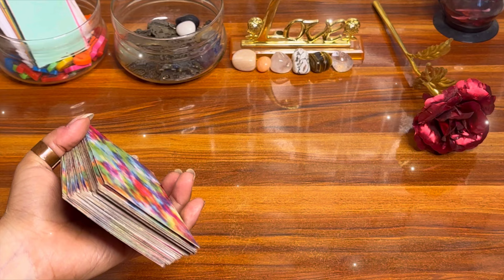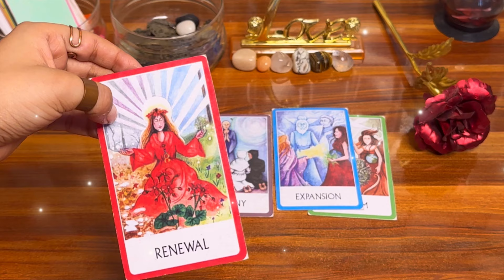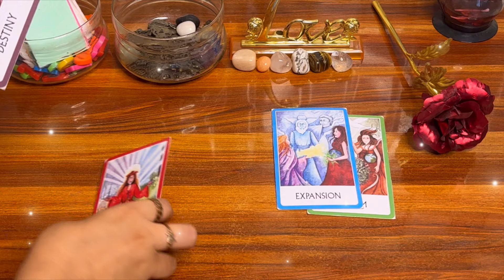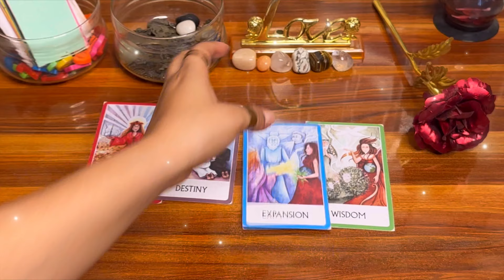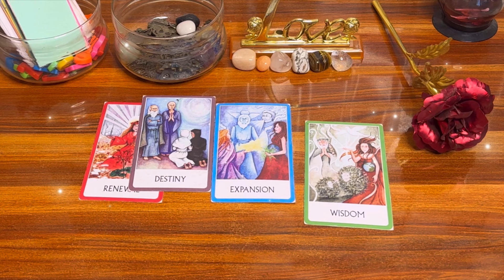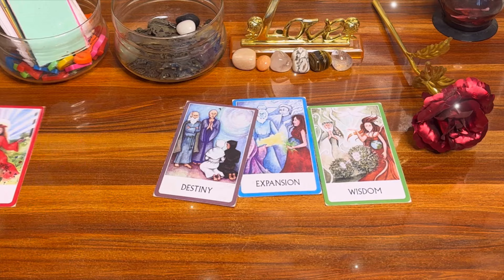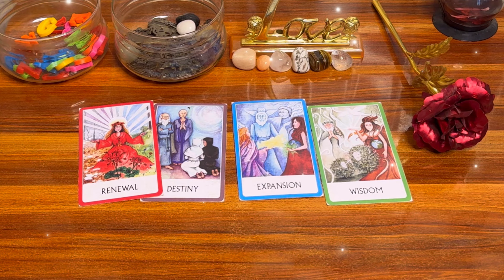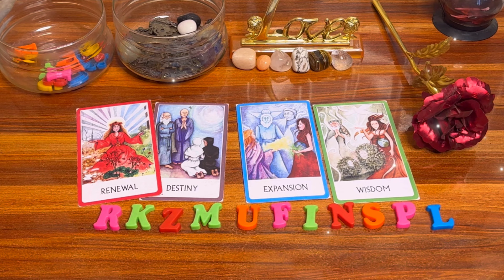🥰😉आप दोनों के बीच आगे क्या होने वाला है ? 🔥💕Aap dono ke beech aage kya hone wala hai?